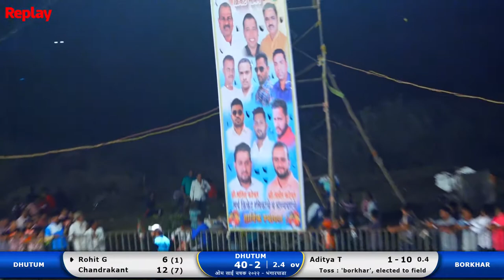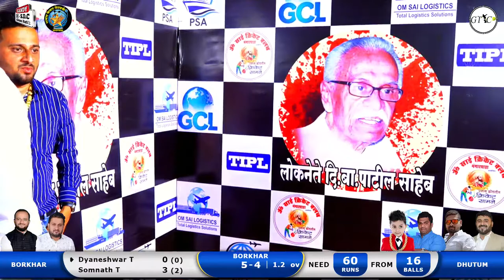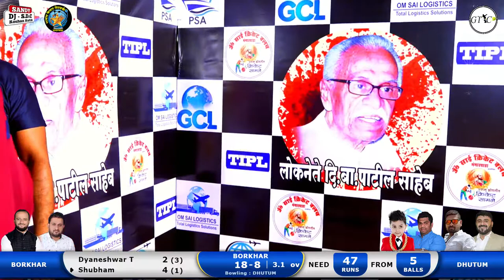DHUTUM VS BORKHAR ओम साई चषक २०२२ - भंगारपाडा